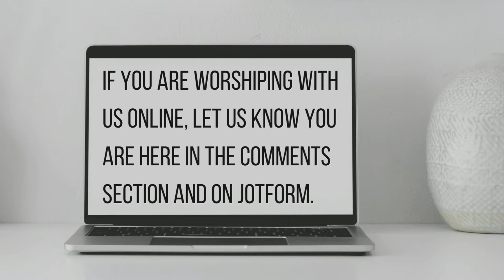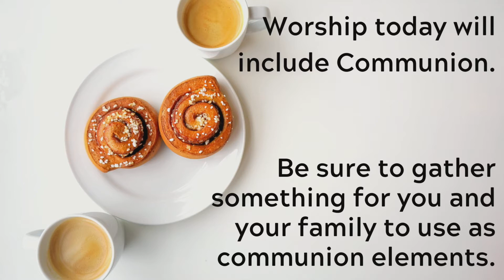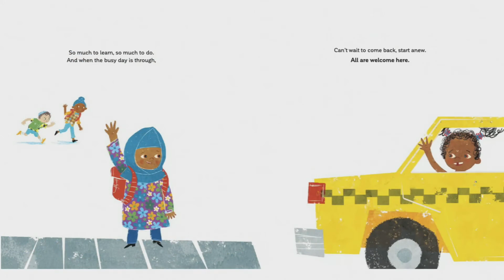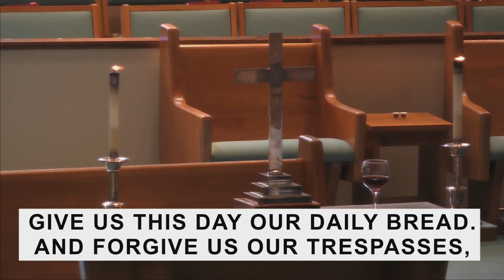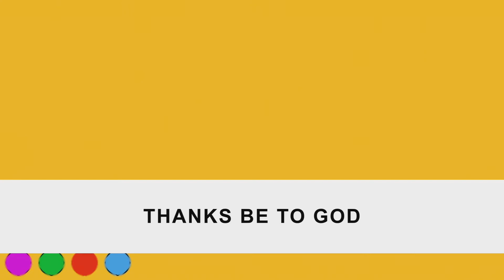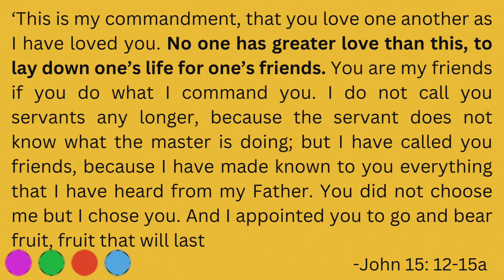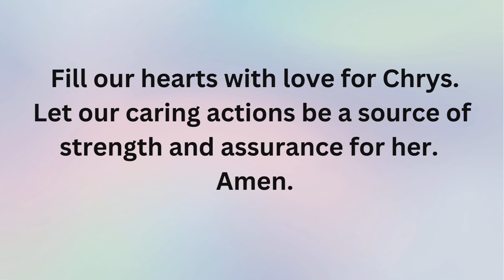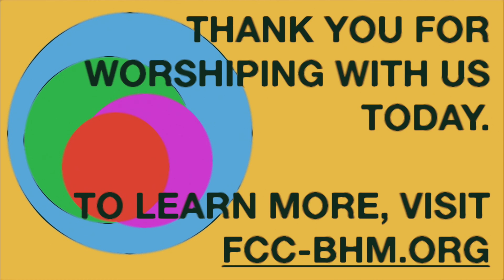Sunday Morning Worship Inside Out - Love (October 2, 2022)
So here’s what I want you to do, God helping you: Take your everyday, ordinary life—your sleeping, eating, going-to-work, and walking-around life—and place it before God as an offering. Embracing what God does for you is the best thing you can do for God. Don’t become so well-adjusted to your culture that you fit into it without even thinking. Instead, fix your attention on God. You’ll be changed from the inside out. (Romans 12: 1-2)
Join us for worship as we take up Paul’s challenge to fix our attention on God so we can become a people who live Inside Out.

Let us know you are here by filling out our online Connection Card

Your continued financial support is so important to our ministries! or you can mail your offering to 4954 Valleydale Road, Birmingham, AL 35242